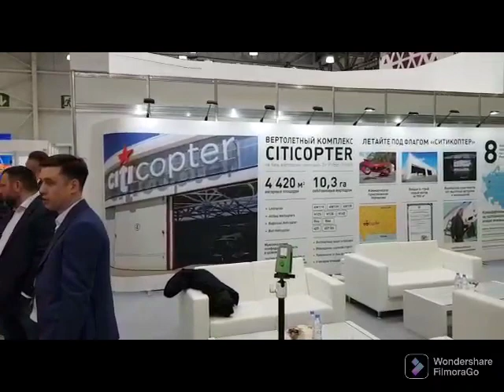A quick view to stalls and displays at Heli Russia 2022